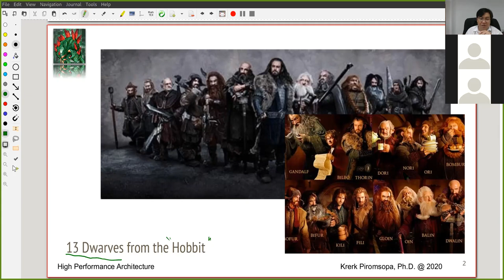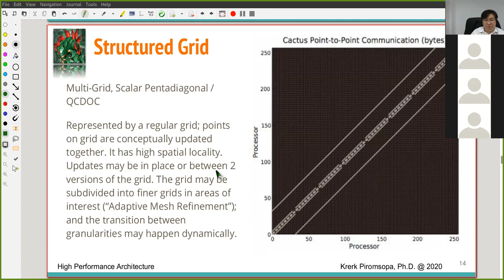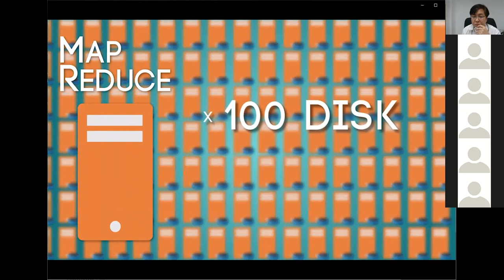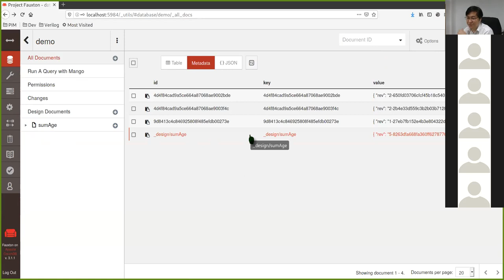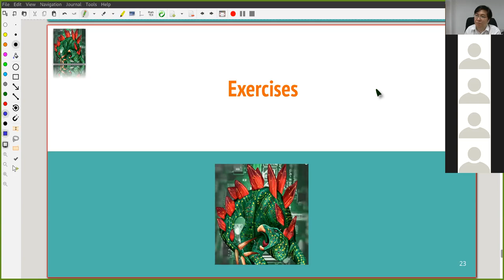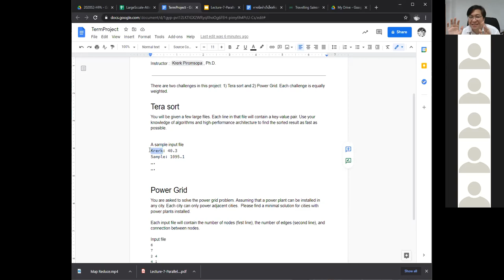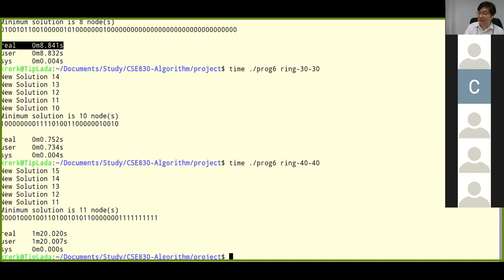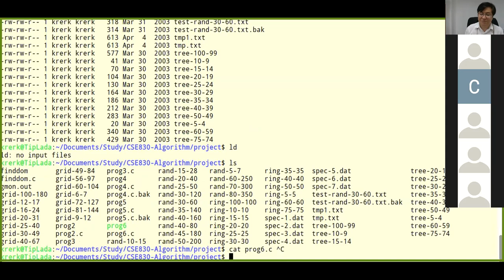HPA 7 - Dwarves of Parallel Computing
2020S2- High Performance Architecture
Lecture 7 - Dwarves of Parallel Computing
Instructor: Krerk Piromsopa, Ph.D.